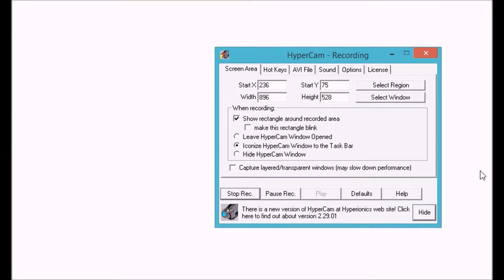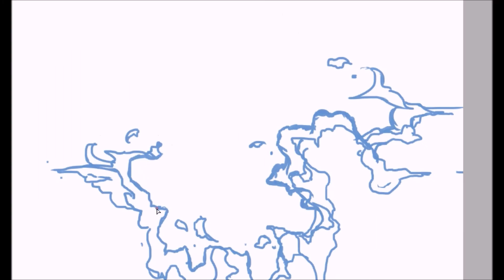SAI Speedpaint Night Sky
A simple design for a custom T-shirt.
I'll be making a new Deviantart account soon!